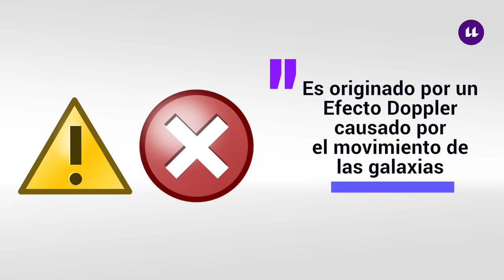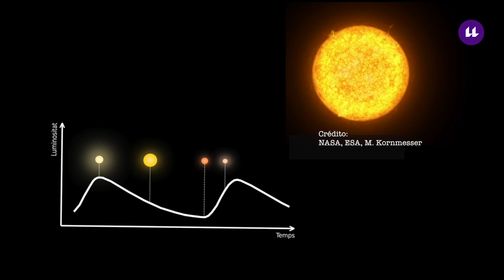¿Comprendemos la expansión de Universo?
En el vídeo se abordan y aclaran los conceptos erróneos más comunes acerca de la expansión del universo. Para ello se definen brevemente las distancias propias, las distancias comóviles, las distancias basadas en la luminosidad, el factor de escala y la velocidad de recesión. Se aclara que la velocidad de recesión no es lineal con la velocidad, salvo a distancias pequeñas, que la expansión del universo no es debido a un efecto Doppler, y que no se expanden todos los cuerpos del universo incluyendo nuestros cuerpos y objetos cotidianos.